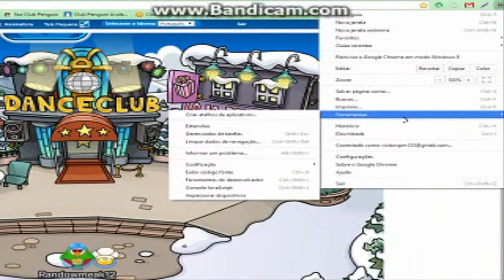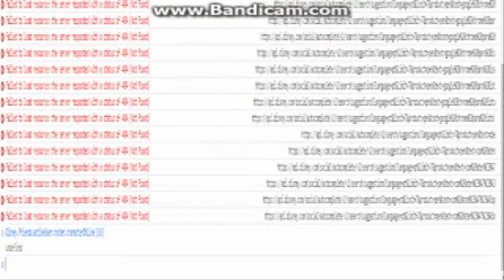Randow Hacker - Deixando o Famoso ONLINE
Eae gente, neste video vocês iram aprender a como deixar o famoso ONLINE na sua lista de amigos no Club Penguin, espero q seja util e divirta-se!

Códigos para colocar no JavaScript:

Disney.Friends.activeUser.roster.characterOnline (id) -pra deixar online

Disney.Friends.activeUser.roster.characterOffline (id) -pra deixar offline

Substitui-se a palavra id pelos números dos famosos abaixo:

Rockhopper: 1
Tia Arctic: 2
Cadence: 3
Gary: 4
Franky: 5
Petey K: 6
G Billy: 7
Stompin' Bob: 8
Sensei: 9
Herbert: 10
Robô sobre rodas: 11
Robô a jato: 12
Robô da neve: 13
Protótipo: 14
Dot: 15
Rookie: 16
Cara do Foguete: 17
Diretoria: 18
Klutzy: 19
Happy77: 26
Billybob: 27
TP: 28
Brady: 31
McKenzie: 32
Kermit, o Sapo: 33